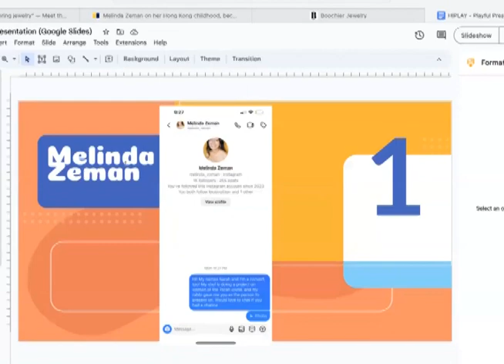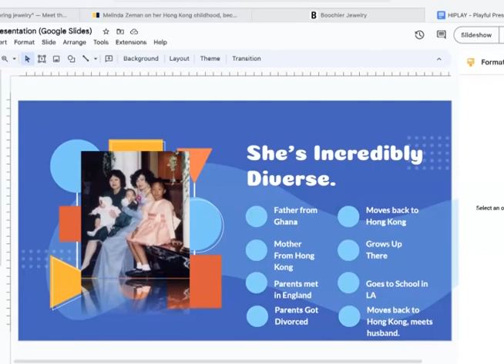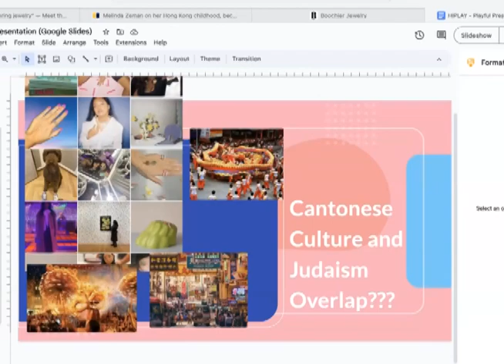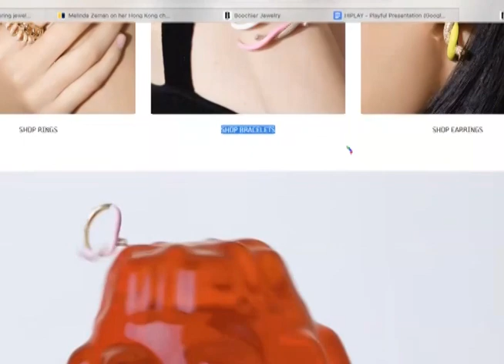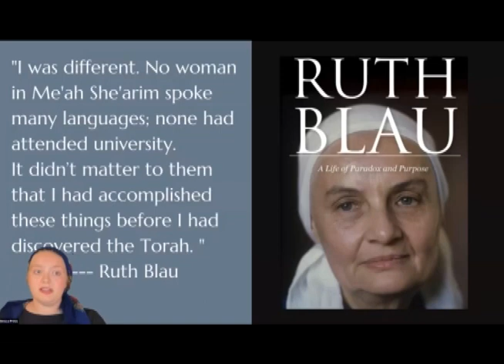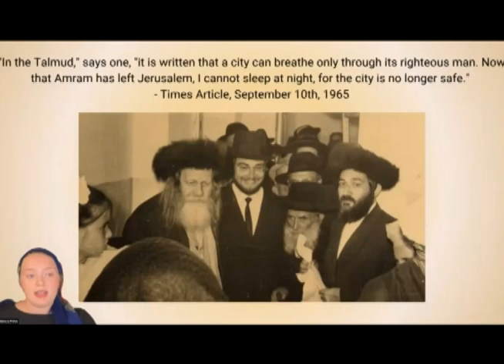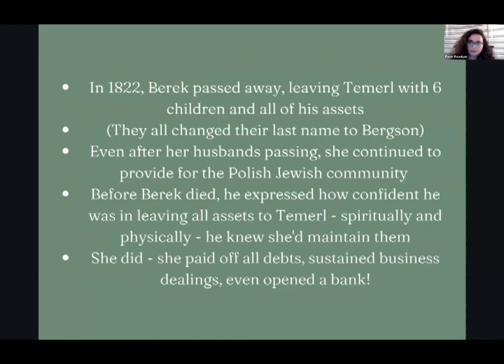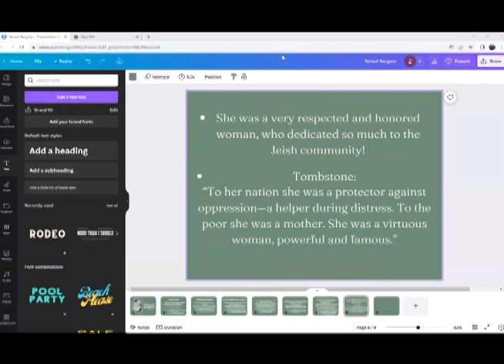Great Women of the Torah World, Part Two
Melinda Zeman
Flora Sassoon
Ruth Ben David
Temerel Bergson
Mrs. Shani Lisser
Rebbetzin Esther Jungreis